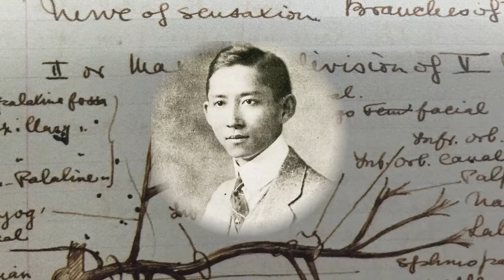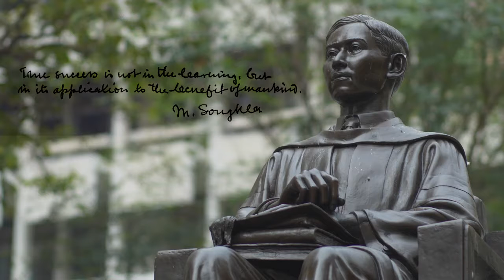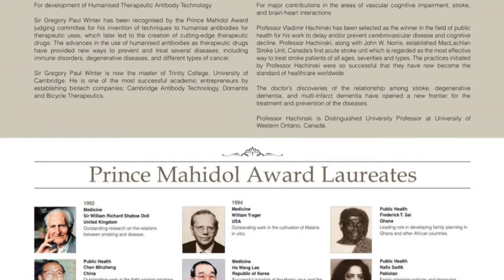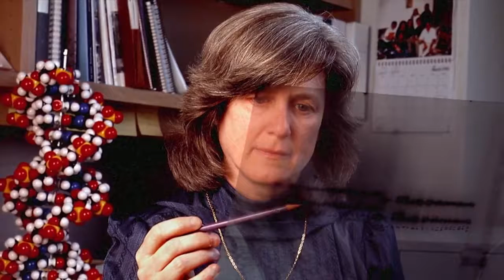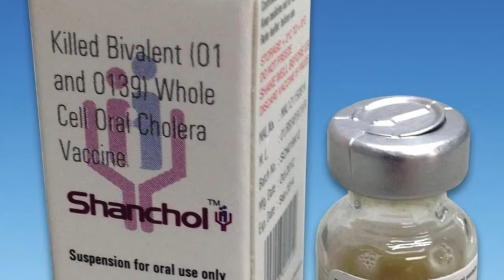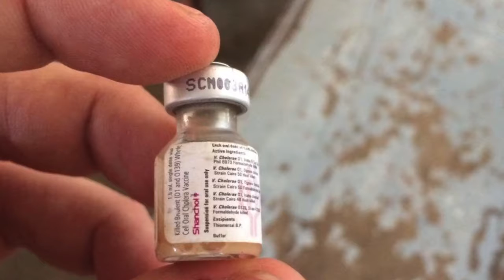Prince Mahidol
Prince Mahidol iHSEP2019